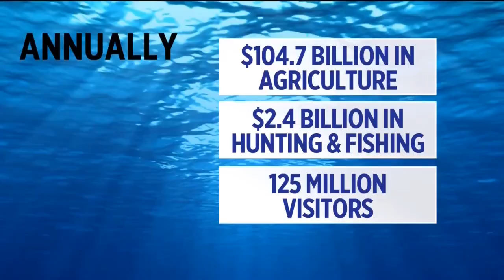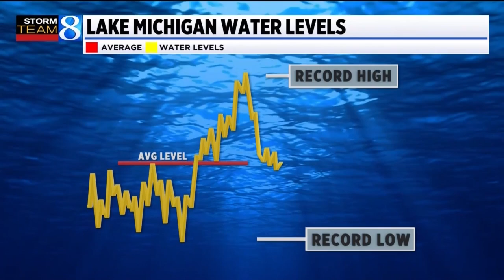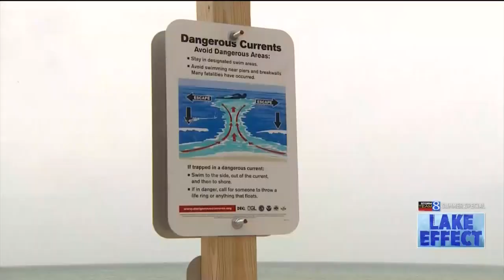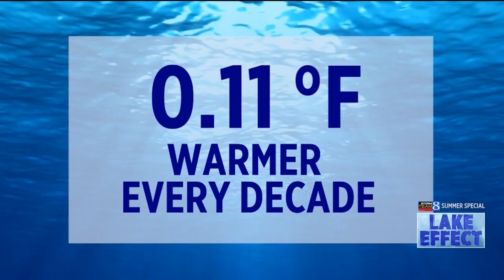Lake Effect: What changes scientists are seeing on Lake Michigan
Scientists have been discovering small changes on Lake Michigan that could lead to big impacts on fishing, tourism and those who make their livelihood on the water. (May 25, 2024)